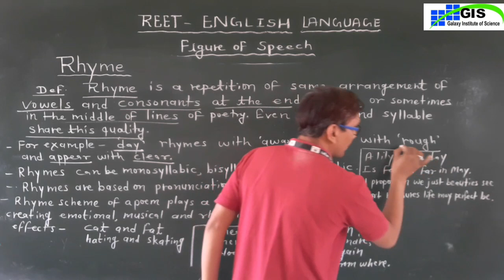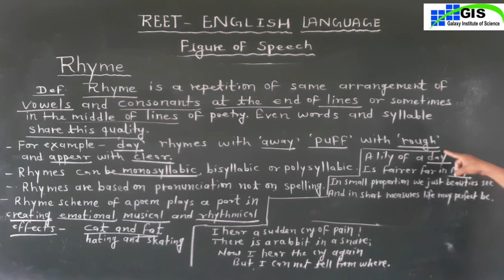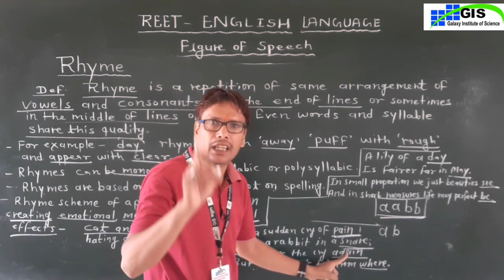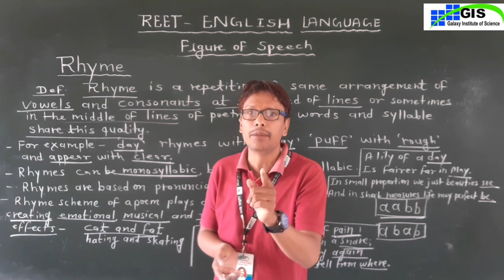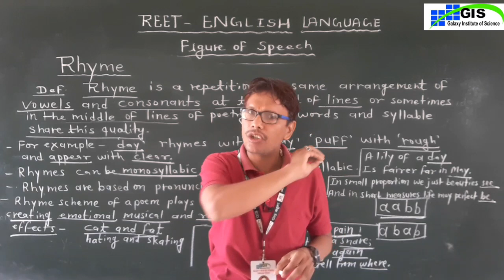RHYME ( TUK BANDI ) तुकबंदी | REET EXAM || ENGLISH LANGUAGE 2nd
RHYME ( TUK BANDI ) REET EXAM || ENGLISH LANGUAGE 2nd ||